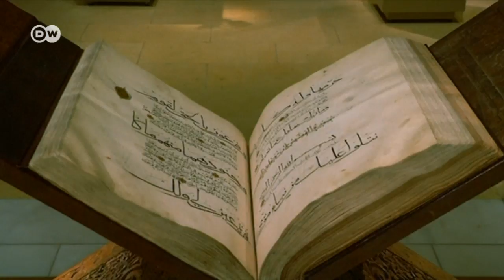New York'ta Trump'a karşı İslam sanatları- DW Türkçe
New York'taki dünyaca ünlü müze Metropolitan Museum of Art'ta her cuma günü İslam sanatı hakkında paneller düzenleniyor. Etkinlikler, İslam karşıtı tutumuyla tanınan ABD Başkanı Trump'a tepki niteliği taşıyor.

Multimedya içeriklerimize DW Türkçe'nin web sayfası ve adresinden ulaşabilirsiniz.